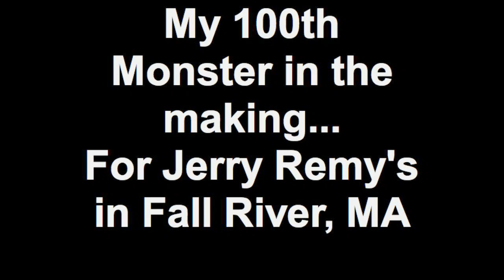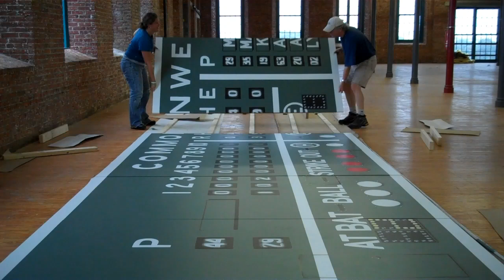Flipping boards Jerry Remy's in Fall River, MA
Making of my 100th Green Monster Mural for Jerry Remy's new Sports Bar and Grill in Fall River, MA at the Commonwealth Landing.  Today, I painted the back of the 8' x 40' scoreboard, and I numbered all the boards (1-10) on the back as well as painted each 8' x 4' section with the words "100th Monster".  Anyone who gives a hand, gets to sign the back of the scoreboard.  Kinda like signing your name inside the Monster at Fenway, only better!  Follow the progress and become a fan on Facebook at Art by M-C Lamarre.